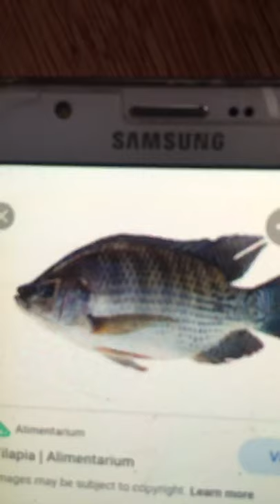I killed tilapia